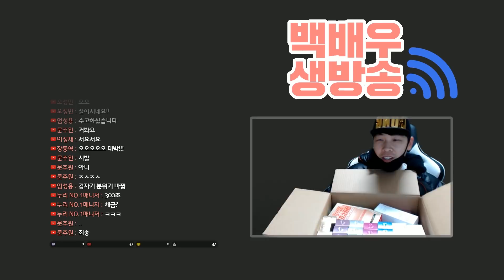제가 배틀그라운드 시청자대회 개최합니다!! -백봉기-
광고/섭외문의 이메일
백배우 스팀아이디
▶ bbg8544

***컴퓨터 사양***
cpu: i7-6700
메모리: 16기가
그래픽: GTX 1060 3GB

주요컨텐츠는 각종 온라인 모바일 게임/실시간 생방송/먹방/육아/장난감/제품 개봉기/리뷰/일상 이며 일주일에 5개이상씩 꾸준히 업로드 하고있습니다
이외에도 더욱더 재미있고 유쾌한 컨텐츠영상을 만들려고 노력하겠습니다!!
실시간 스트리밍 방송도 자주 하니까 꼭 놀러오셔서 소통해주세요~